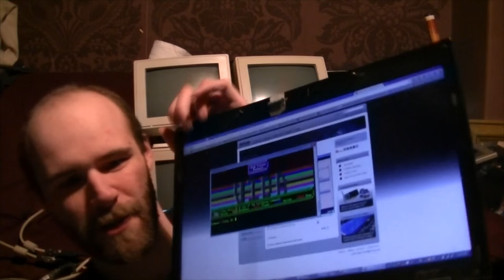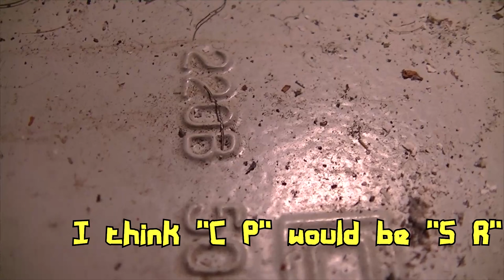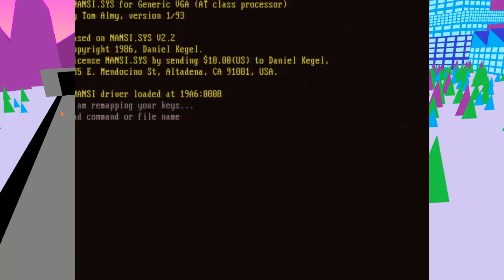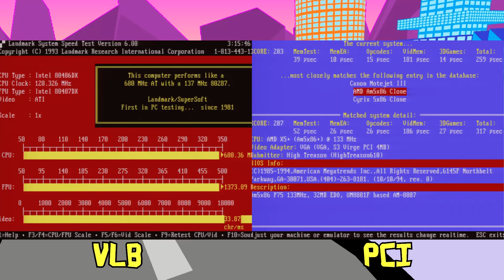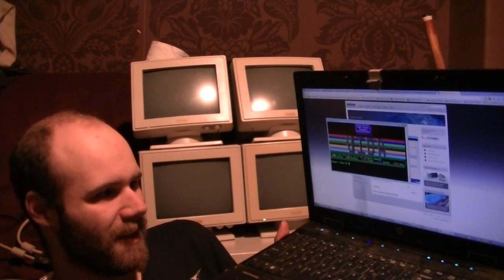Trio 64 VLB vs PCI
We can probably all guess at which interface is going to be faster, but by how much? I was actually surprised at two of the results. The tests were done for a Vogons user and I figured I may as well make a short video out of it. Otherwise, this is pretty self-explanatory and past the 19-minute marker I'm just rambling into the camera.

I might have to further investigate why PC Player and Quake yield identical results on both cards, perhaps playing with the BUS speed would shed more light on this? I suspect something else in this system is causing that strangeness anyway, it is also interesting how close the PC Player score was to the Quake frame-rate. It is entirely possible that something else somewhere, perhaps the CPU or the memory BUS -32-Bit on the 486- simply isn't fast enough for the program to perform any better as I can't imagine more than a few 10s of MB/s are available there.

I have another video coming up, but it's a simple one and I don't appear in it.

The benchmark suite was written because I was bored some time ago and I recently figured out an issue I was having with it so resumed work. Collectively, two hours later, it seems to run but on one machine text output is occasionally redirected to PRN when running Landmark... I have no idea why. If this happens, restart the computer and if anything else goes wrong let me know. There are two versions;

MS-DOS Installer - Useful for burning to a CD or something as you can run the installer on a DOS system. You will need a new machine to open the 7Z file though as the installer is made up of three files. I have no idea who wrote the installer or where it is from, I've been using it for years and suspect the author doesn't care.

ZIP Version - Contains the suite without an installer. Extract it to a directory on the DOS machine you want to test out.

Approx 8 hours to upload. This is getting stupid, the chances of 8 hours up-time on this connection are slim so I might have to make slight cuts to quality in the future as this is getting hard to manage and can end up costing me a lot of money.

If you want the status on the move:
Council are still dragging their ass and as I walked into the building to do some work yesterday I was met with a strong smell of gas, implying the supply is dodgy because the gas is off at the meter. I am not amused by this as i'm rather terrified of gas to start with, the last thing I want is a leak I can't isolate.

The symbols not allowed in descriptions now are getting ridiculous. Wonder if they'll make ALL CAPS MANDATORY IN FUTURE TOO AS WELL? WHAT ARE THEY TRYING TO DO? SAVE ON RUBBER DOME WEAR OR SOMETHING?